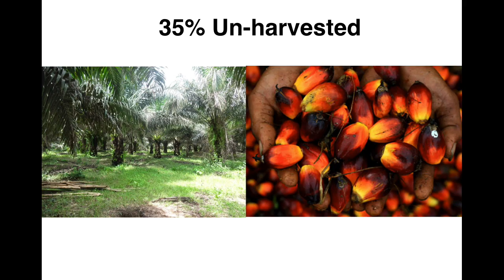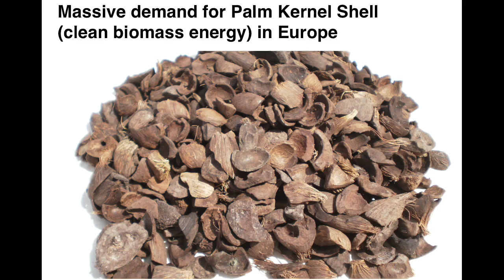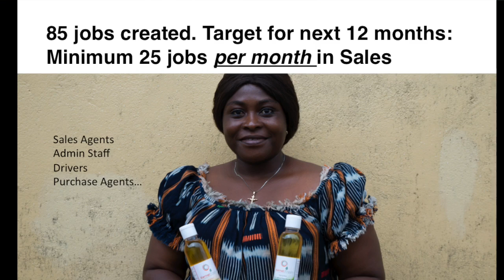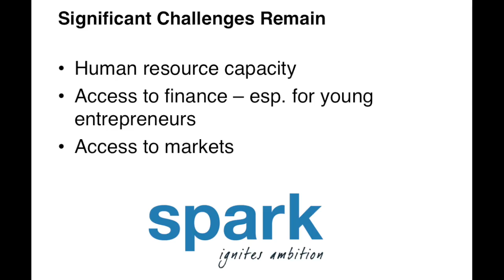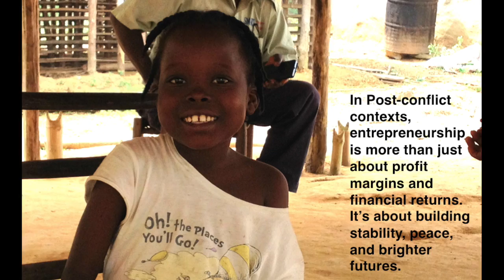Mahmud Johnson's 2016 SPARK Ignite! Conference Keynote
In his keynote address at the 2016 SPARK Ignite! Conference in Amsterdam, J-Palm Liberia's CEO Mahmud Johnson shares his personal story of growing up in Liberia, and how his background influenced his decision to start up his company.